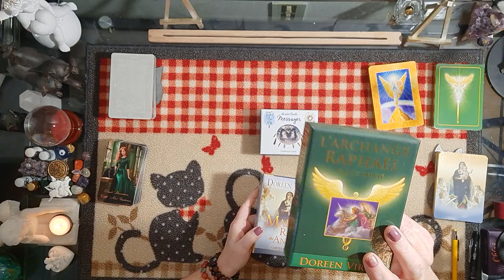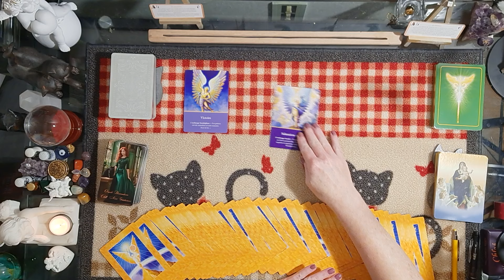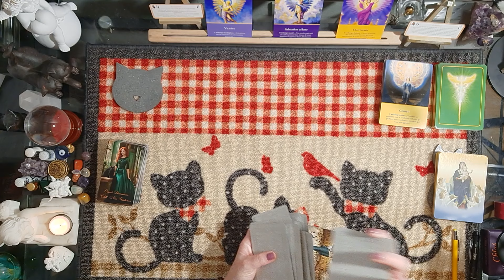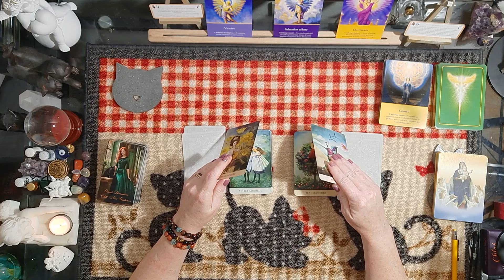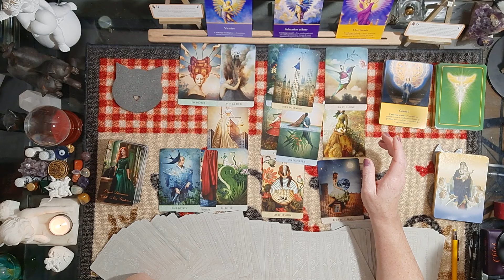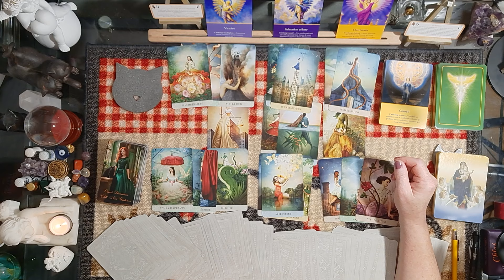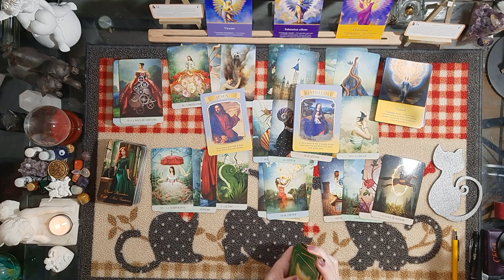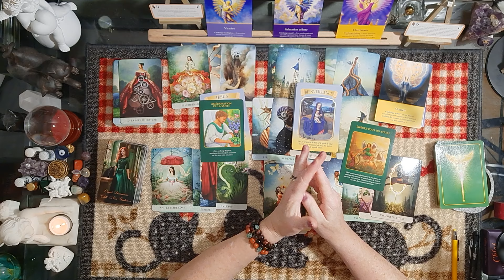Cancer ♌ 21 au 27 octobre 2024 - Cette personne a sacrifié cette relation pour un entourage